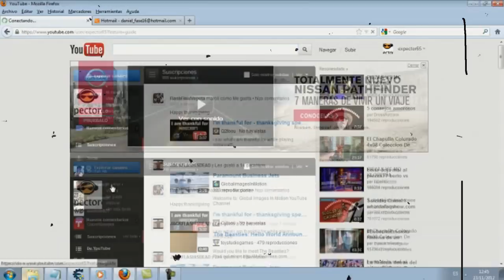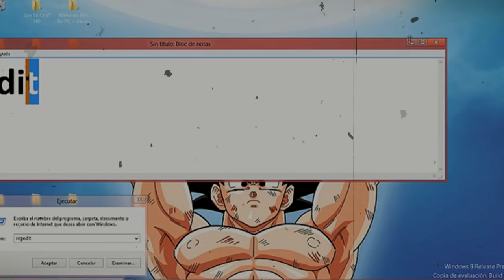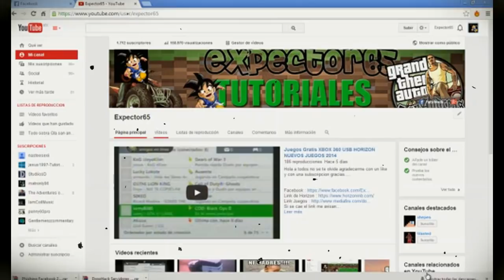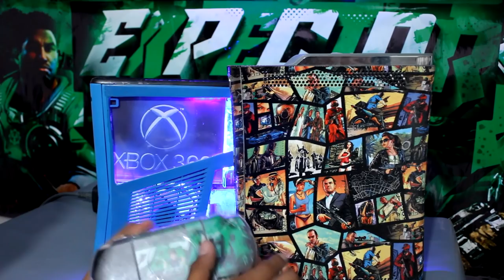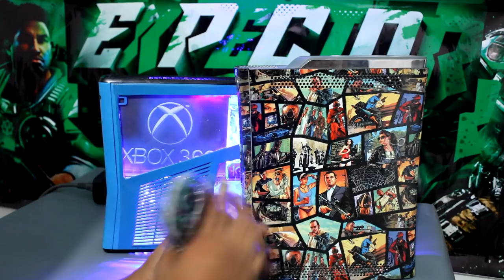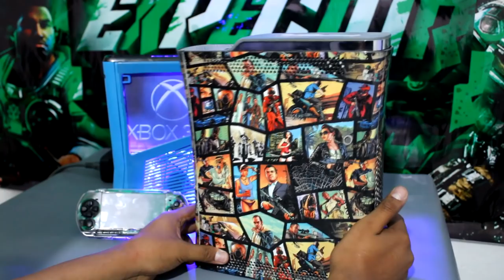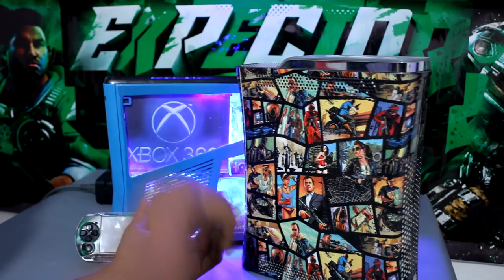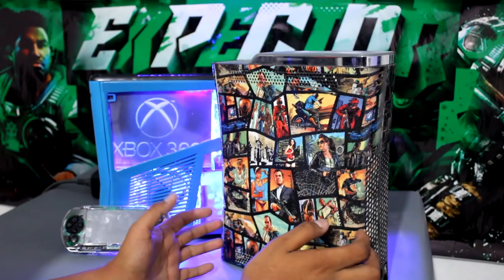Mi historia | Especial 200K | Sorteo de Consolas!!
PARTICIPA!!

Xbox live: ExpectorAka8449
Fornite: ExpectorAka